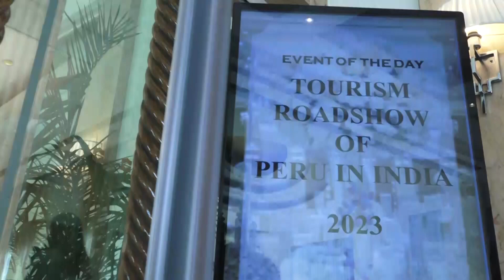ROADSHOW INDIA Y CHINA